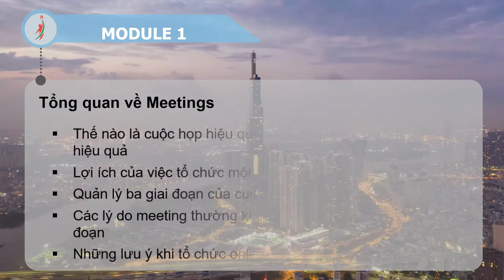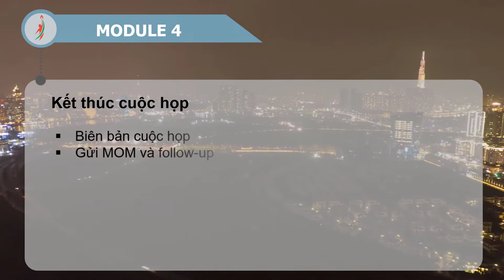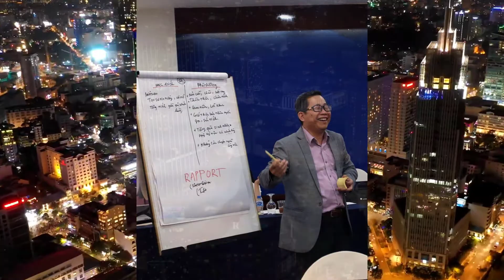Trailer_Jabil_Lead Meeting